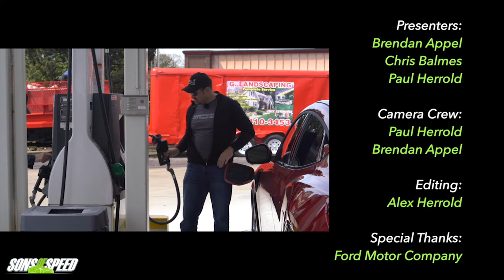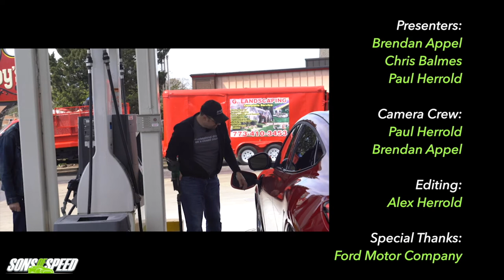NEW 2021 Ford Mach-E Review | Is this a Real Mustang?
Ford made major waves when it named its new all-electric crossover the "Mustang Mach-E".  Purists were outraged, but does the Mach-E actually earn the Mustang name? We compare it with our own Chris Balmes' 2015 Roush RS2 Mustang to find out!